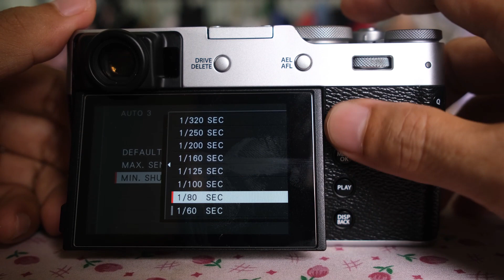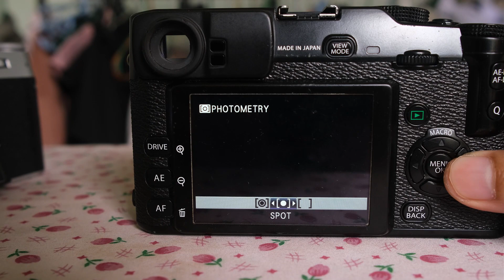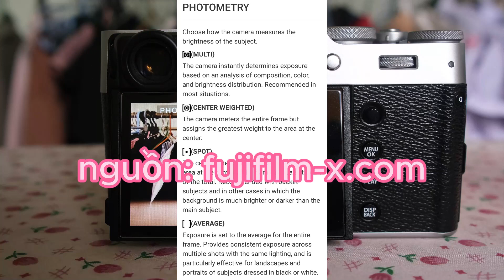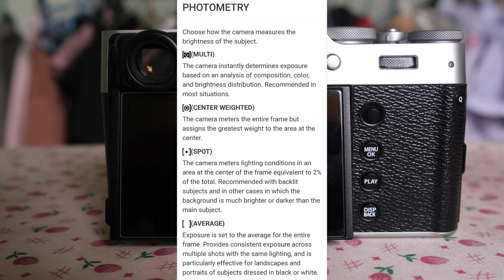đo sáng (ở máy Fujifilm)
TU QUAN VINH
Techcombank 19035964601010